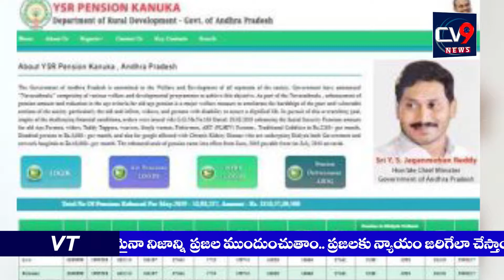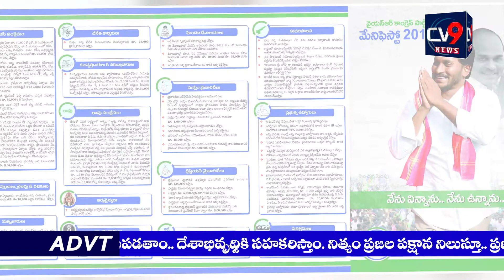"కంటి వెలుగు" : త్వరలో AP ప్రజల చెంతకు మరో కొత్త పథకం జగన్ సర్కార్ కీలక నిర్ణయం // CV9 News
WELCOME TO "CV9 NEWS".. "ప్రతి నిత్యం ప్రజా పక్షం"

@వార్తే ప్రజాసమస్యకు పరిష్కారం..
@వార్తే ఓ ధర్మాయుదం..
@వార్తే సంచలనాత్మక సందేశం..
@వార్తే అన్యాయాన్ని రూపుమాపేది.

CV9-సమాజ సేవకు పాటుపడతాం..దేశాభివృద్దికి సహకరిస్తాం @. నిత్యం ప్రజల పక్షాన నిలుస్తూ..
ప్రజా సమస్యలను పరిష్కరిస్తాం @. రైతన్నకు ఆసరాగా నిలుస్తాం.. యువతలో నూతన చైతన్యాన్ని
నెలకొల్పుతాం @. వెనుకబడిన వారికి వెన్నంటే ఉంటూ.. మనో ధైర్యాన్ని కల్గిస్తాం@.సమాజంలో జరిగే
అన్యాయాన్ని అడ్డుకుంటాం.. అవినీతిని అరికడతాం @. రాజకీయ నాయకుల ఎత్తుగడలను
పసిగడతాం.. నిజాన్ని నిరూపిస్తాం @. ఏదేమైనా నిజాన్ని నిర్బయంగా ప్రజల ముందుంచుతాం..
ప్రజలకు న్యాయం జరిగేలా చేస్తాం - CV9

From..

మీ "CV9 NEWS CHANNEL" : Shows The Reality.